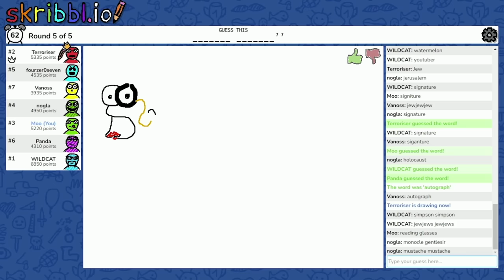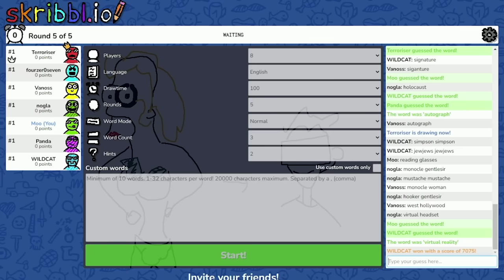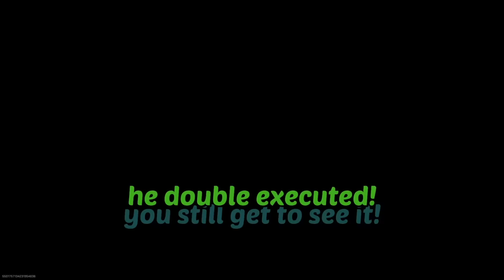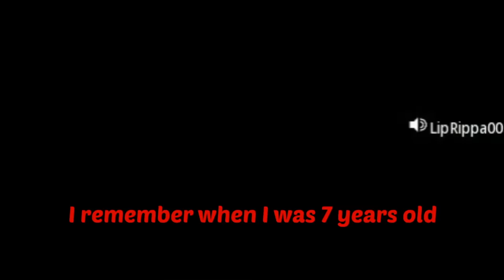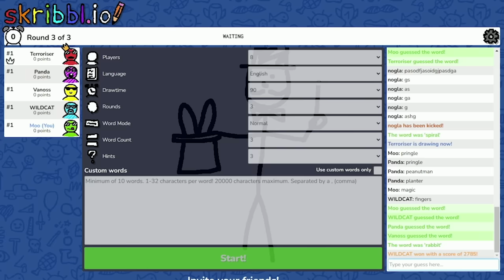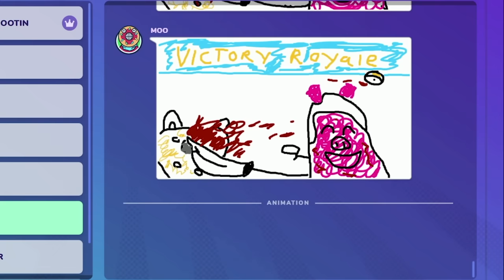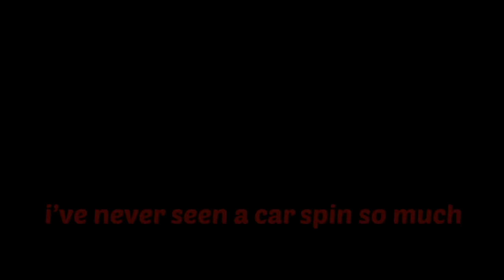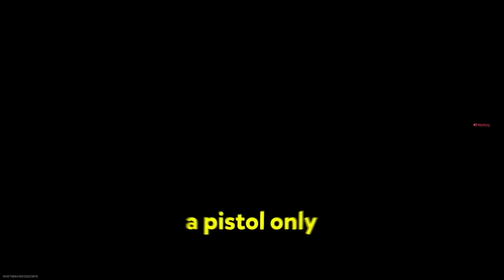Best of Moo & Moo Too 2023!